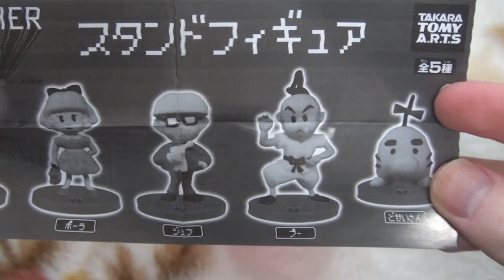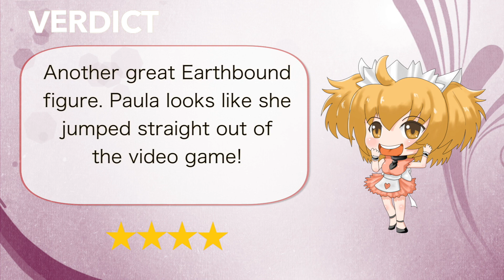Mother 2 Earthbound Gashapon #2 マザー２ギーグの逆襲ガシャポン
Straight from one of Japans many capsule toy (also known as Gashapon, Gachapon or Gachagacha) vending machines, this video shows the Mother 2/Earthbound Gashapon bought for ¥300.
There are 5 different versions available, including Ness, Paula, Poo, Jeff and Mr. Saturn
This time around, I got Paula!
今回のビデオでマザー２ギーグの逆襲ガシャポンを紹介します。300円で買いました。